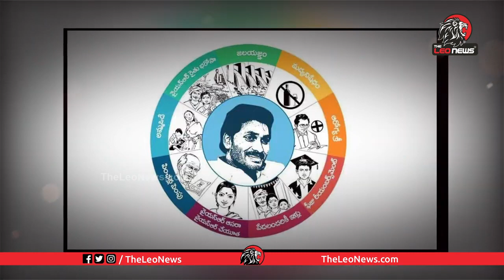బీసీలపైనే జగన్ కి ఎందుకు అంత కక్ష్య? Reason Behind YS Jagan Targets BC Leaders | Chandrababu Naidu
Leo Politics

Leo Health

Leo Entertainment

Leo Devotional